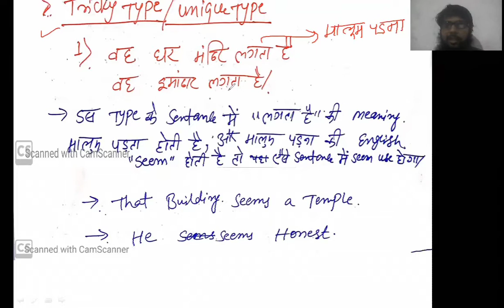English Speaking Tense Part-3(अब अंग्रेज़ी बोलना आसानी से सीखें) For All Student, Must Watch